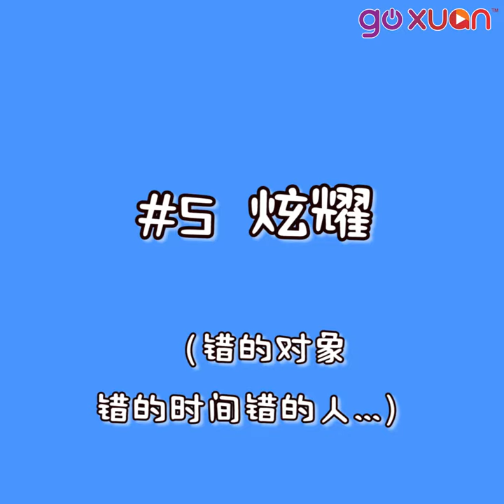goXUAN Top 5 offfff —— 弟妹害你的瞬间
带女朋友回家遇到天真单纯的弟弟会有什么样的事情发生？弟弟的哥哥被害了一wok~ 啊哈哈哈
特别感谢 The Star Z 的导师和学员友情客串~